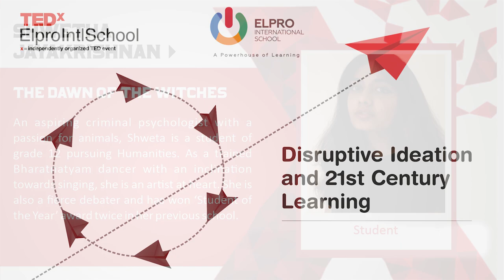TEDxElproIntlSchool- An interview with Shwetha Jayakrishnan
Hear the behind the stage conversation with our students as they ask some interesting questions to our speakers